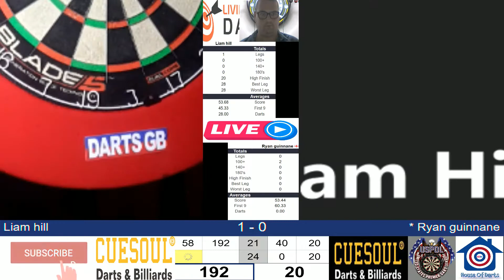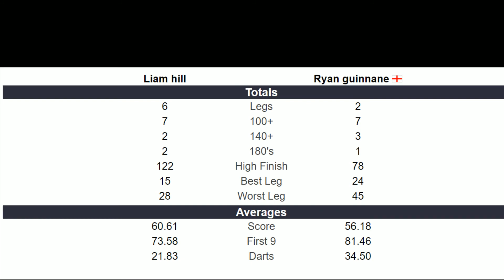Liam Hill vs Ryan Guinnane -- Online Darts League -- Division 2 -- First to 6 --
Liam Hill vs Ryan Guinnane
 -- Online Darts League --
Division 2